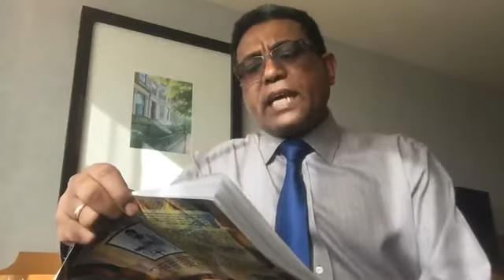የሰባኪው ምሳሌ P. 2